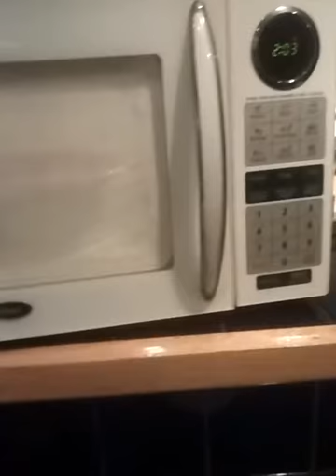Ramen documentary pt 2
I continue my documentary with a loud microwave and sleeping grandparents